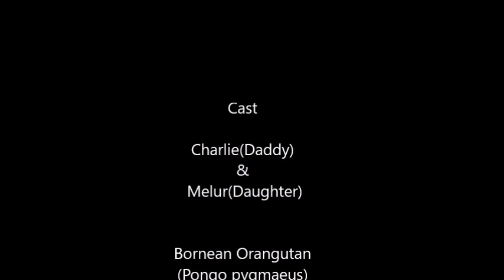Monkeys'(Orangutan🦧🦧) new playground was opened on July 1, 2020